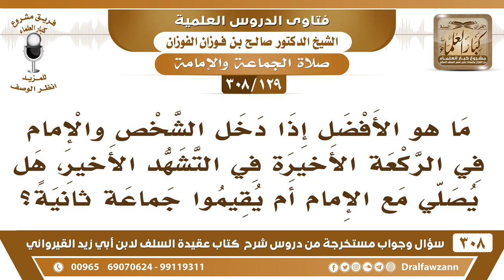[129 -308] إذا دخل الشخص والإمام في التشهد الأخير، هل يُصلي مع الإمام أم يقيم جماعة ثانية؟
-[129 -308] السؤال: ما هو الأفضل إذا دخل الشخص والإمام في الركعة الأخيرة في التشهد الأخير، هل يُصلي مع الإمام أم يقيموا جماعةً ثانية؟
الجواب: إذا كان يعلم أن هناك أُناس سيأتون فإنه ينتظر حتى يقيموا جماعة بعد سلام الإمام، ما يقيمونها والإمام ما بعد سلم يقيمونها بعد سلام الإمام، أما إذا كان لا يدري عن أحد، فإنه يدخل مع الإمام ولا يفوت ما أدركه يدخل مع الإمام، ويحصل على الفضيلة، والمتابعة للإمام يُكمل صلاته.
للاشتراك في قناة الشيخ صالح الفوزان

للاستفسار والإقتراحات والدعم
رئيس الفريق
لمشروع كبار العلماء